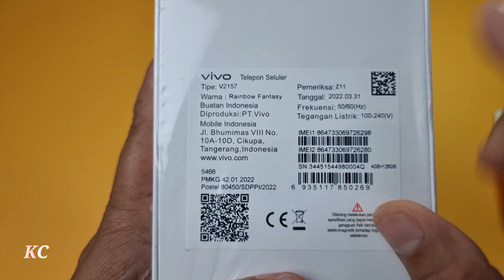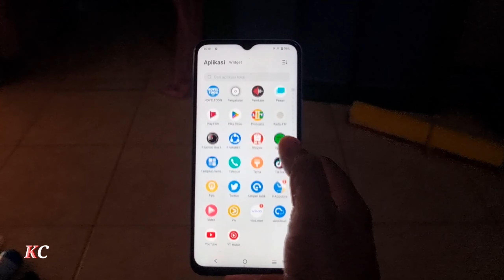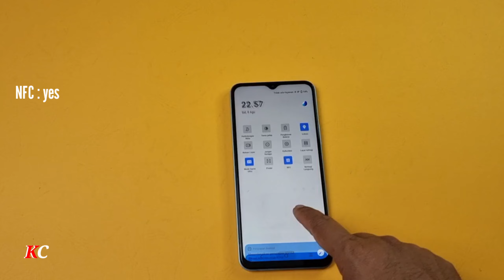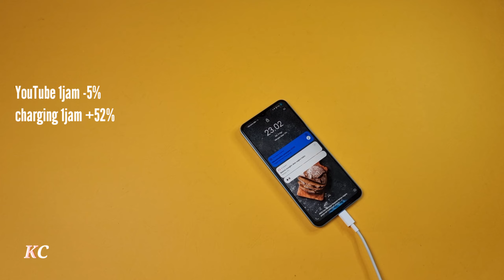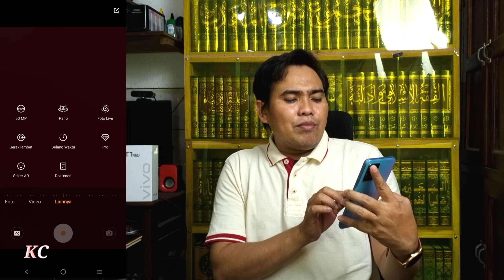beli Vivo T1 5g 2.7jutaan rekomen gak ya!!?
ini kita beli yg T1 5g paling murahnya